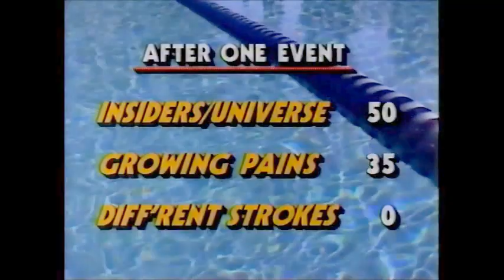Star Games: Diff'rent Strokes vs Growing Pains (1985)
Bruce Jenner hosts "Star Games," a short-lived "Battle of the Network Stars" competitor in 1985-86, with this episode featuring cast members from "Diff'rent Strokes" (including Dana Plato and Todd Bridges), "Growing Pains" (including Alan Thicke, Joanna Kerns, Kirk Cameron and Tracey Gold), and a combined team from "The Insiders" (Nicholas Campbell) and "Miss Universe."